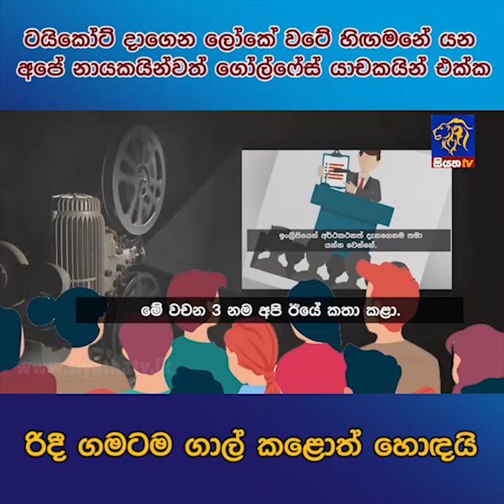ටයිකෝට් දාගෙන ලෝකේ වටේ හිගමනේ යන අපේ නායකයින්වත් ගෝල්ෆේස් යාචකයින් එක්ක Siyatha News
ටයිකෝට් දාගෙන ලෝකේ වටේ හිගමනේ යන අපේ නායකයින්වත් ගෝල්ෆේස් යාචකයින් එක්ක